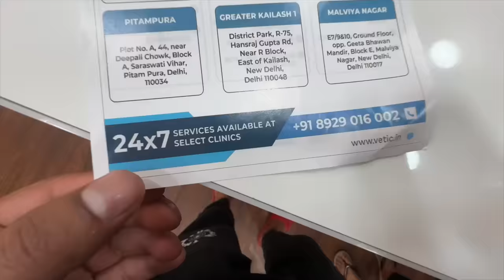Chapri ne Hayabusa cheen li😱- Chapri Ki Bullet vs 30 lakh ki Hayabusa *ROAD RAGE*😰😰